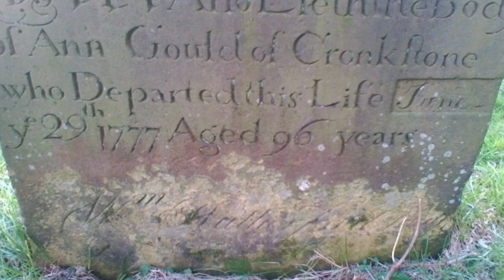Hallowe'en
Words by George Elliot unvisited graves .stone placed so sun rays will bounce off